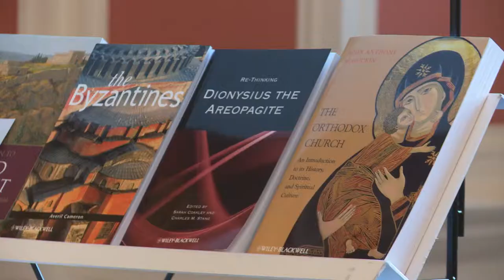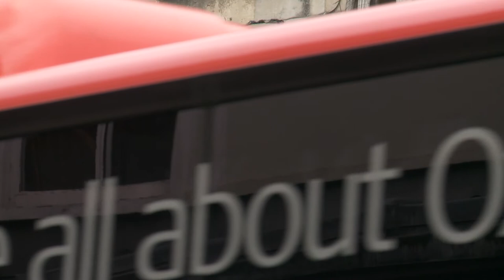Международная конференция патристики 2011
Репортаж.

С 8 по 12 августа 2011 г. в Оксфордском университете (Великобритания) состоялась Международная конференция патристических исследований - один из авторитетнейших академических форумов.